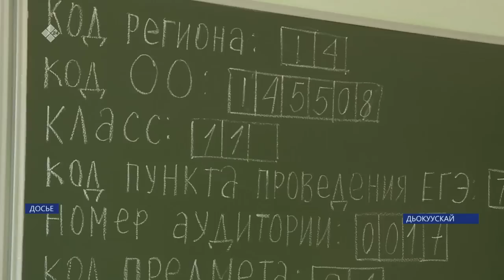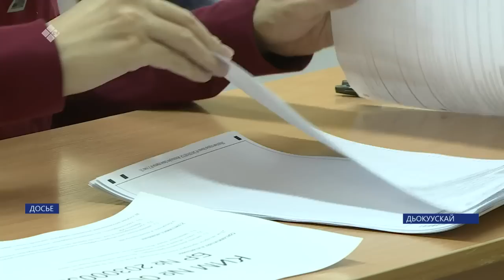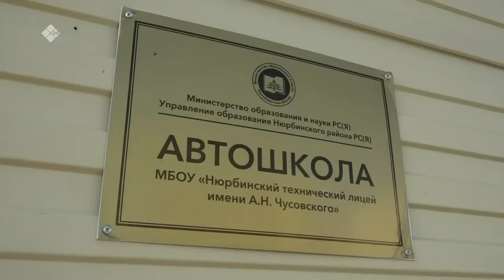«Саха сирэ» информационнай биэрии. От ыйын 04 күнэ 18:00